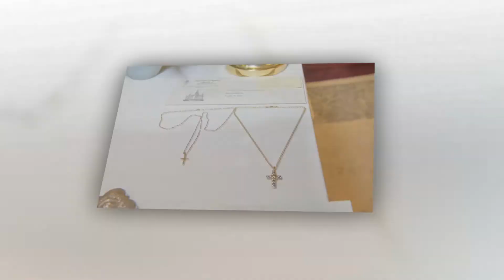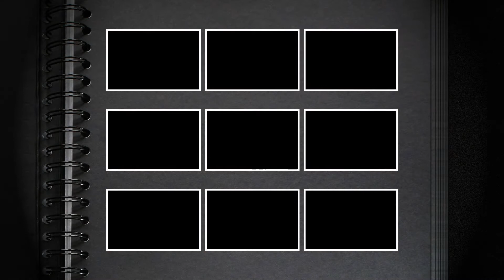Christening Nicholas Mavros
Christening of Nicholas Mavros (Melnyk) on August 18, 2013 at St Demetrius Ukrainian Orthodox Church in Toronto, Ontario.